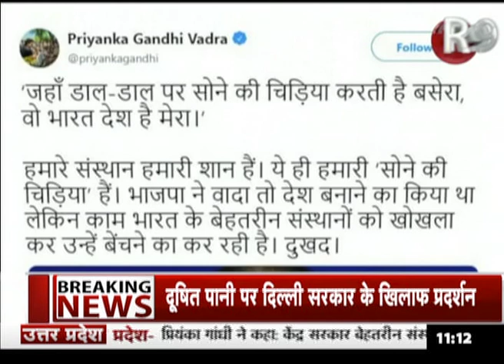PriyankaGandhi ने ट्वीट कर BJP पर साधा निशाना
कांग्रेस महासचिव प्रियंका गांधी ने एक बार फिर ट्वीट कर बीजेपी पर निशाना साधा है... प्रियंका ने ट्वीट कर लिखा... बीजेपी ने वादा तो देश बनाने का किया था... लेकिन काम भारत के बेहतरीन संस्थानों को खोखला कर उन्हें बेचने का कर रही है।